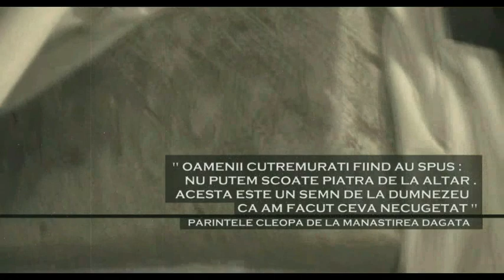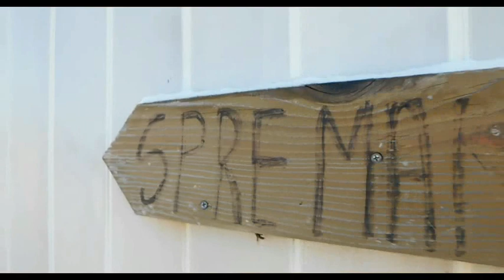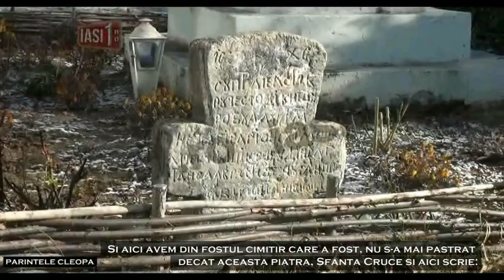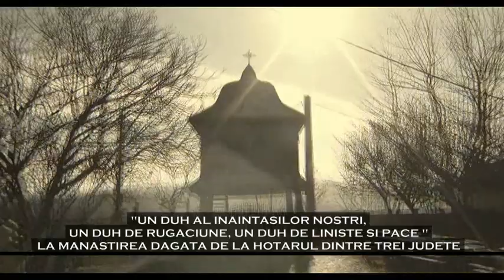MANASTIREA DAGATA - LA HOTARUL DINTRE TREI JUDETE